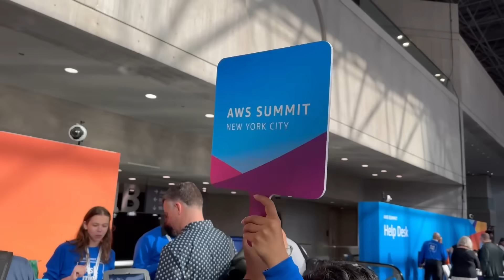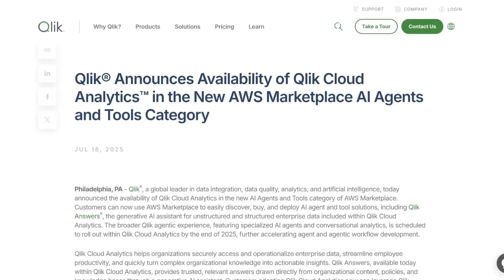AWS and Qlik Partnership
Limor Zahav, Senior Account Manager, AWS, and I spoke at the AWS Summit in NYC last week - watch out chat below.

Limor talked about how the AWS and Qlik relationship evolved since its Strategic Collaboration Agreement last year.

We also talked about the recent news that Qlik Cloud Analytics is now available in the AWS Marketplace and the impact on customers.